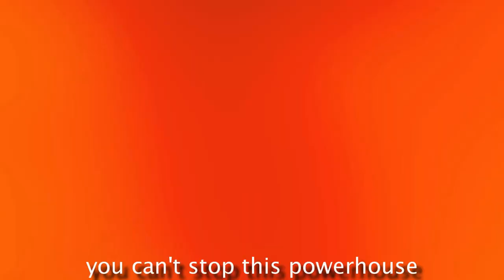Mao Zedong vs Otto von Bismarck. Epic Fanmade Rap Battles of History #35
Chinese statesman Mao Zedong rap battles German statesman Otto von Bismarck to see which ruler is better.

CAST

Written by: HarryPotter2875 & Salvatore Mancha

CREW

Character Design by HarryPotter2875
Character Creator by SP-Studio/Janina Himmen

Okay, I think that's it.

Enjoy the battle!

- HarryPotter2875